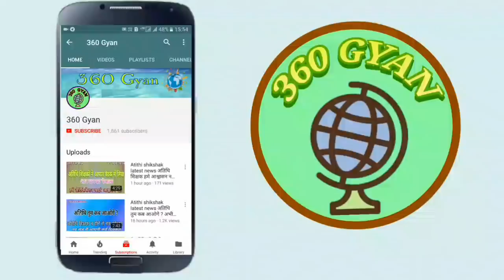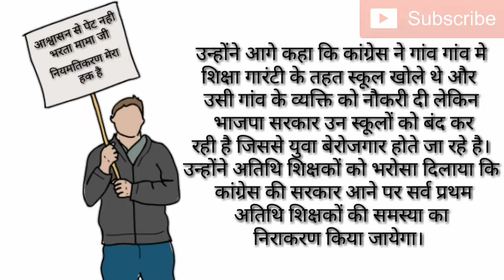Atithi shikshak latest news अतिथि शिक्षक मामा जी आश्वासन से पेट नही भरता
अतिथि शिक्षकों ने नियमतिकरण के लिए रैली निकाली
Atithi shikshak andolan latest news atithi shikshak niyamitkran ko lekar kai andolan kr choke hai pr niyamitkran pr mama ne kaha hai jaldi shivraj singh chouhan mahapanchayat bolyege mahapanchayat mai cm niyamitkran or kai mudde pr baat kare ge atithi shikshak latest news atithi shikshak taaza khabar atithi shikshak samachar mp latest news bhopal latest news ke liye chennal ko subscribe kare